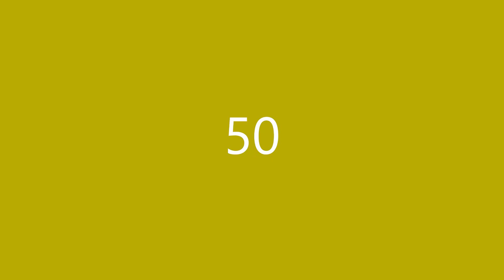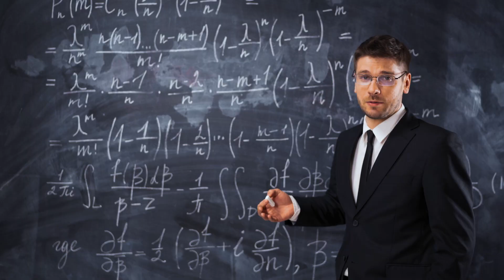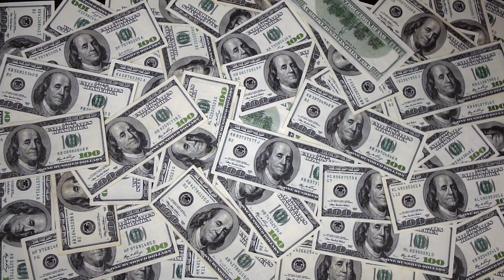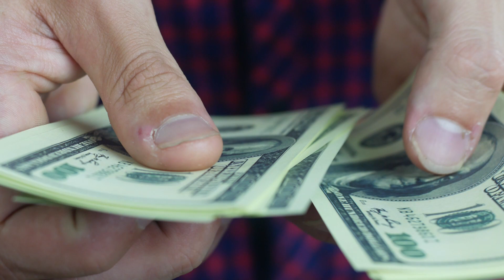What Could Help You Win the Lottery?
Sending positive energy to the universe, intuition, affirmations – could any of these help you win the lottery?